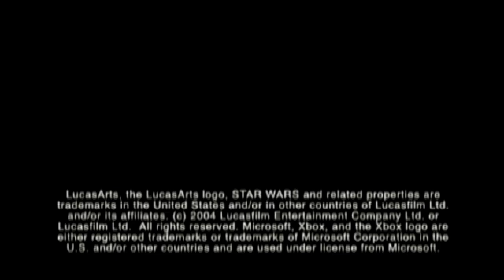Star Wars: Knights of the Old Republic 2: The Sith Lords Trailer (HD)